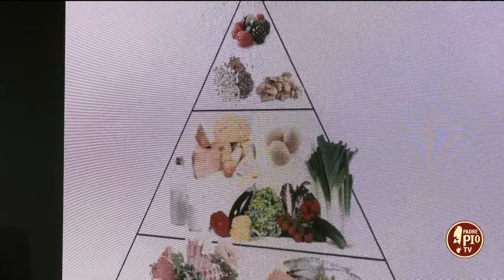Una corretta alimentazione favorisce il nostro buono stato di salute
Il dottor Salvatore Cusenza, specialista in scienza dell'alimentazione, ci ha illustrato come favorire uno stato di buona salute attraverso il cibo.